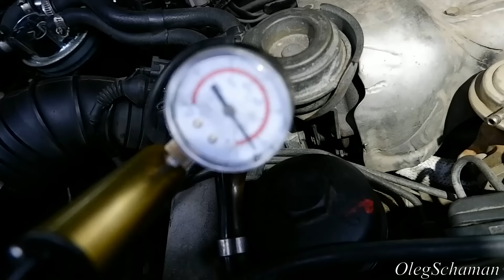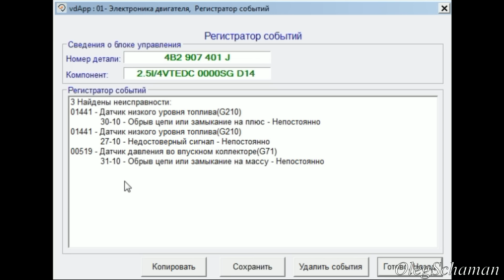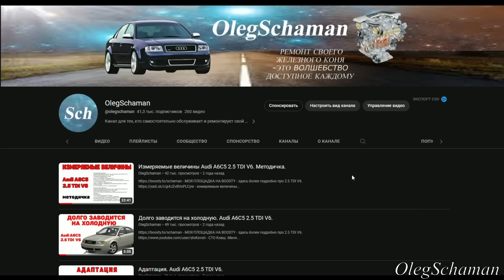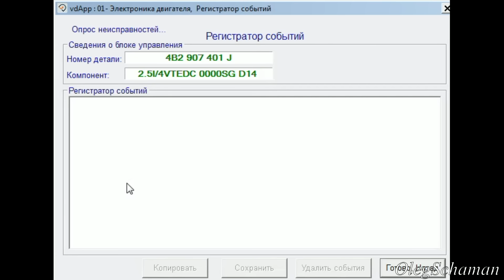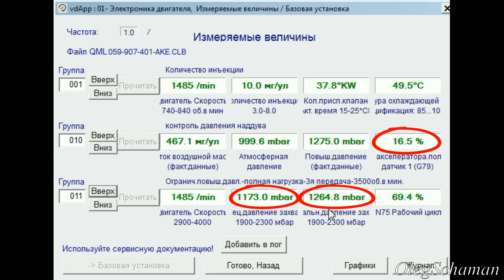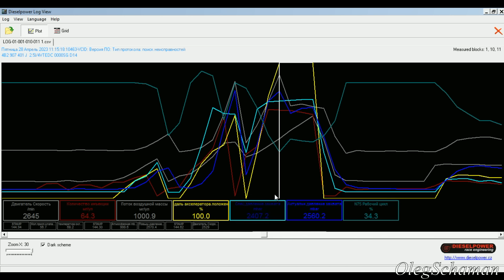Не тянет. Датчик давления наддува. Audi A6C5 2.5 TDI V6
Меня зовут Олег. Я занимаюсь ремонтом автомобилей.

Audi A6С5 2.5TDI V6 не тянет, шток актуатора турбины не поднимается, но причина не совсем очевидна.

  Возможна запись на ремонт. Нахожусь я в Беларуси, г.Гродно.

Полезные ссылки для покупок из Китая для владельцев Ауди:
- подсветка в дверях с логотипом Ауди
- светодиодная подсветка для заднего номера